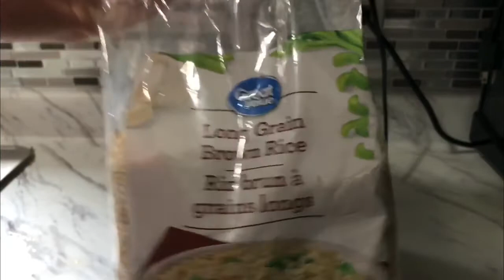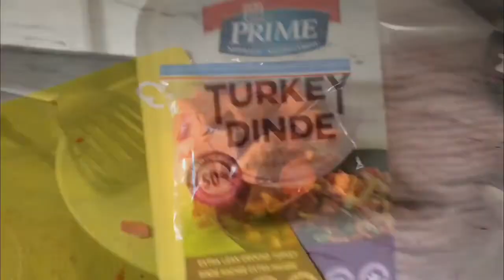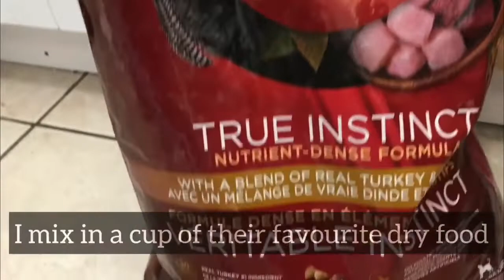Homemade dog food Vet approved recipe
Homemade dog food recipes vet approved for small dogs and and large breeds. Prepare nutritious pet food quickly and easily.